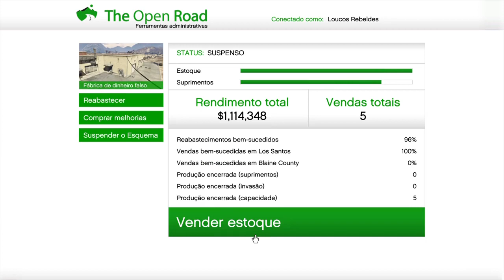GTA V Online: E18 - Ajudando os Loucos Rebeldes a Fazerem História em seus Esquemas de MotoClube!